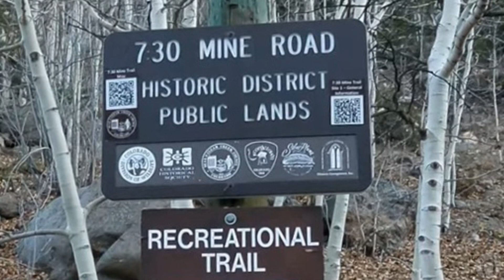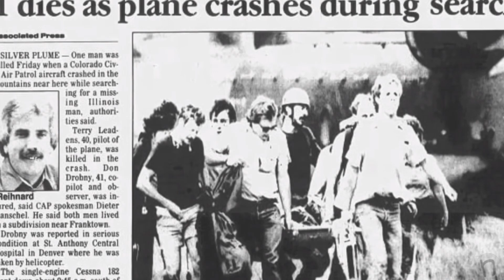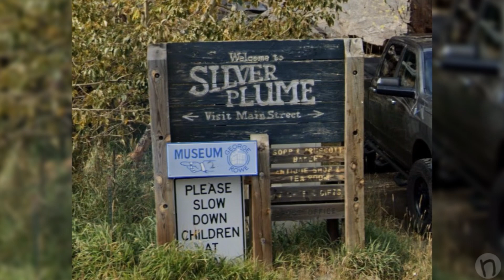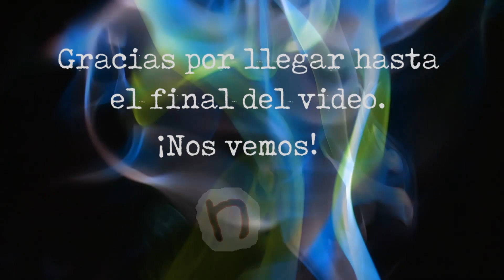El misterioso pueblo de Silver Plume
El pueblo de Silver Plume, en Estados unidos, es un pequeño pueblo, pero su historia parece estar marcada por las tragedias y  misterios.

shorturl.at/iprE4